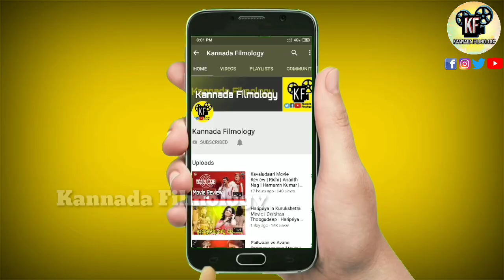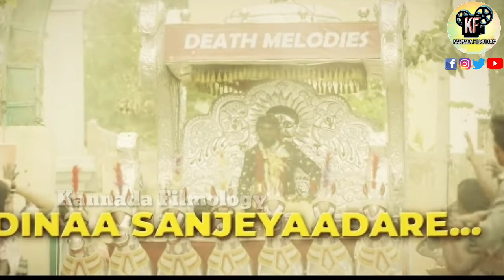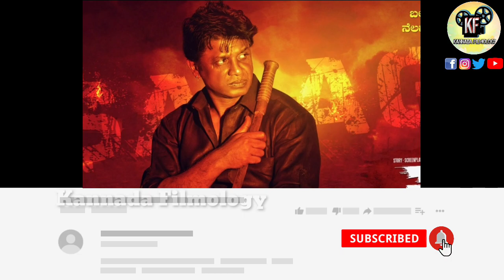"SALAGA" Teaser update | Duniya Vijay | Shreekanth KP | Sanjana Anand | Dhananjaya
Salaga Teaser | Duniya Vijay | Sanjana Anand | Daali Dhananjay | KP Shreekanth